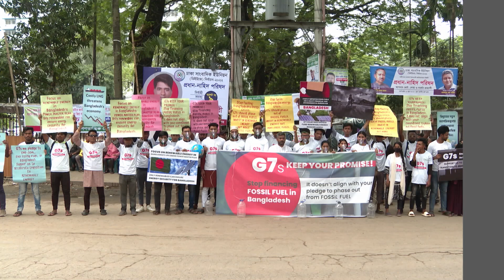ক্ষতিকর জীবাশ্ম জ্বালানিতে বিনিয়োগ বন্ধের দাবি | Fossil Fuel | Khoborganj | Nature | Ekhon TV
ক্ষতিকর জীবাশ্ম জ্বালানিতে বিনিয়োগ বন্ধের দাবিতে জাতীয় প্রেসক্লাবের সামনে বিভিন্ন সংগঠনের কর্মসূচি

Our Office Address:
EKHON TV
City Park Lane
19, Hatkhola Road, Wari
Dhaka-1203
Bangladesh